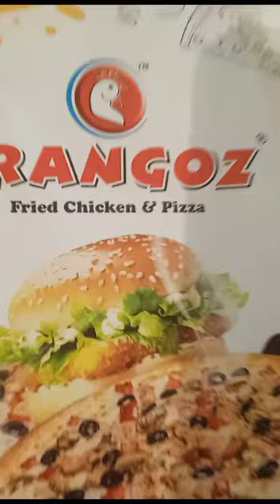visit frangoz sialkot cantt